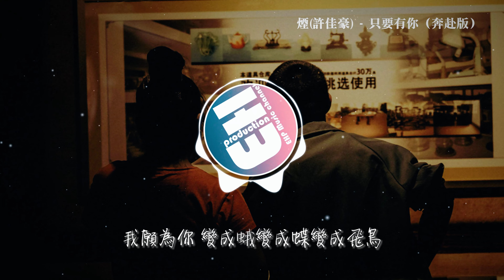煙（許佳豪）- 只要有你（奔赴版）『自從相遇我充滿了驚喜 天地萬物是你的笑容你的呼吸，從此我甘願奉獻自己 追隨著你的腳步你的蹤跡。』【動態歌詞MV】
❖歌詞在下面❖
演唱：煙(許佳豪)
作詞：瓊瑤
作曲：莊立帆
原唱：黃曉明/劉濤/周傑/古巨基/黃奕/馬伊琍

不管在天上還是在人間
我心已許你是我不變的愛戀
多年以前的多年以前
你在天的那一邊我在這邊
兩顆寂寞的心各自流連
不知心碎也不懂狂歡
春花秋月虛度無數昨天的昨天
自從相遇我充滿了驚喜
天地萬物是你的笑容你的呼吸
從此我甘願奉獻自己
追隨著你的腳步你的蹤跡
最怕有一天你離我遠去
那將是我最大的悲劇
沒有了你
山河太陽星星都多餘
我願為你
變成蛾變成蝶變成飛鳥
我飛向你
年年歲歲暮暮朝朝
我飛向你
生生世世天荒地老
狂風暴雨
烈日海嘯
不曾讓我停下
更不曾把我打倒
沒有了你
我願為你
我飛向你
我飛向你
狂風暴雨烈日海嘯
不曾讓我停下更不曾把我打倒
天上人間.